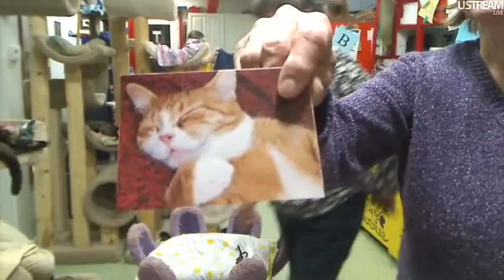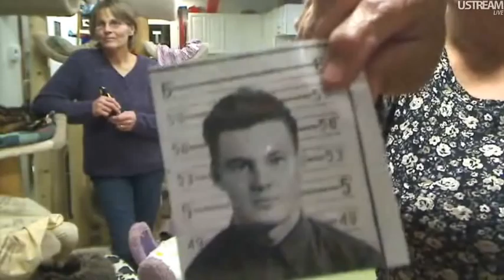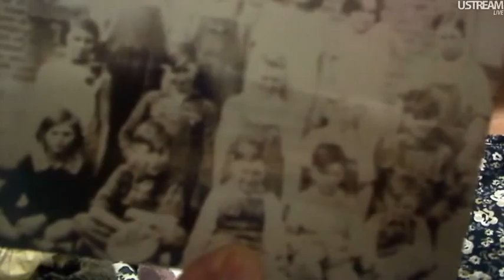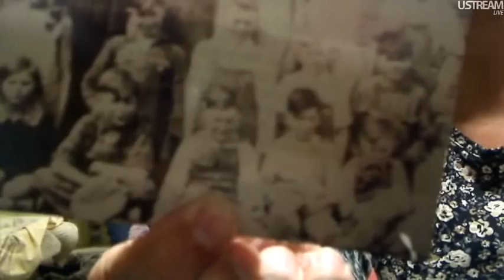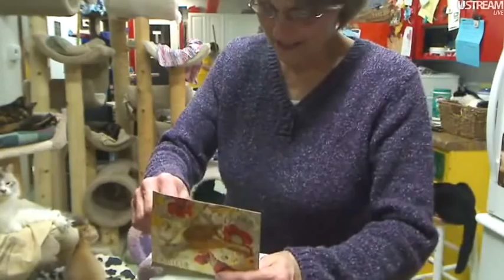FFRC Boxes Updates & Kitties 1-4-2012